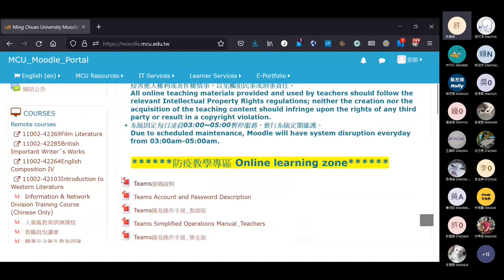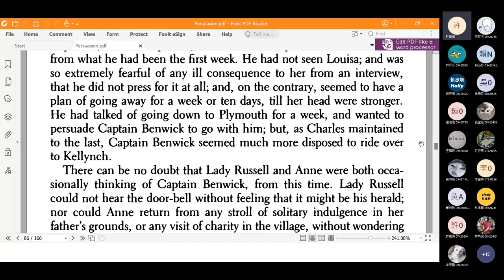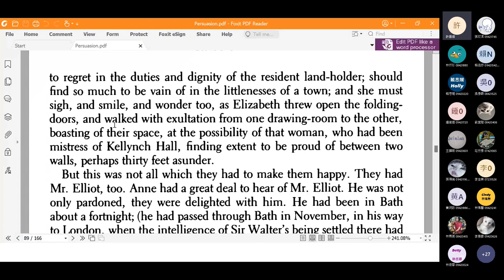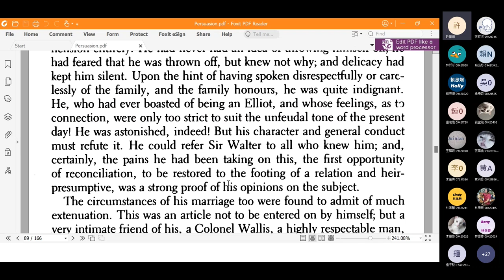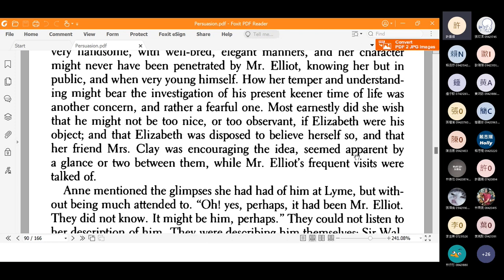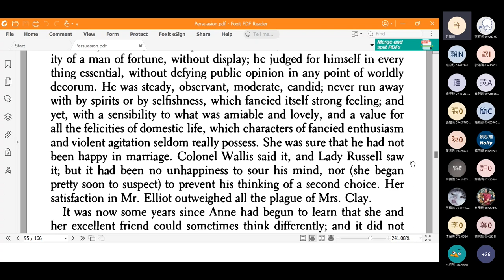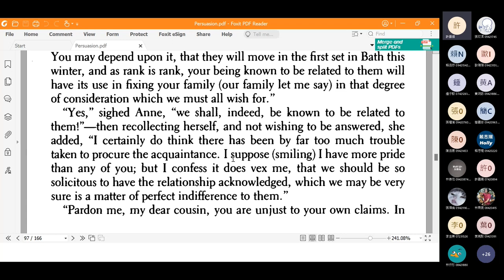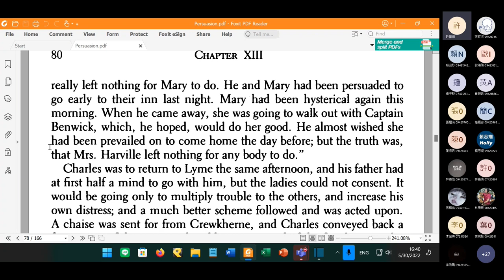2022 Spring: British Important Writer's Works - 15 Persuasion Ch. 13-16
Online lecture on 30 May 2022. Persuasion, chapters 13-16. Timestamps:
0:04 Announcement 1
4:23 Question 1
15:13 Question 2
30:47 Question 3
1:00:23 Question 4
1:11:23 Question 5
1:22:05 Announcement 2 (in Mandarin)
1:25:07 Chapter 13